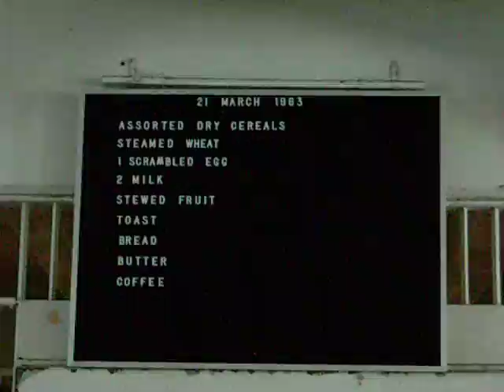The Kitchen at Alcatraz- What's On the Menu?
My Trip To Alcatraz (Part 9)